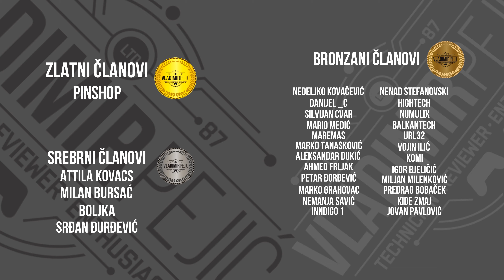USB AUDIO KARTICA ZA 10€ - ReDRAGON CIRCE!